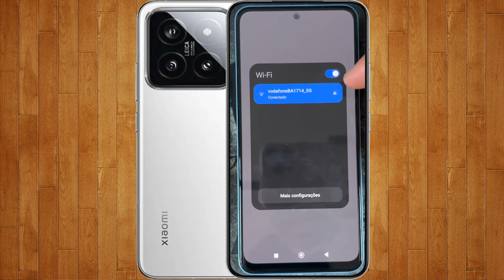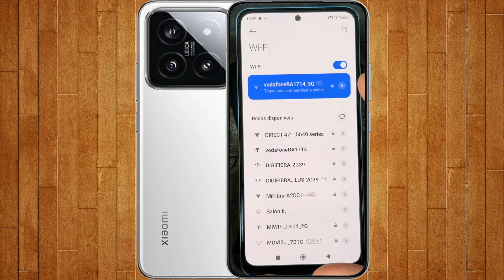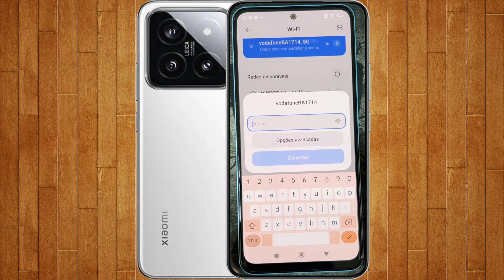Como Ativar e Configurar o Wifi do Xiaomi 14 Pro